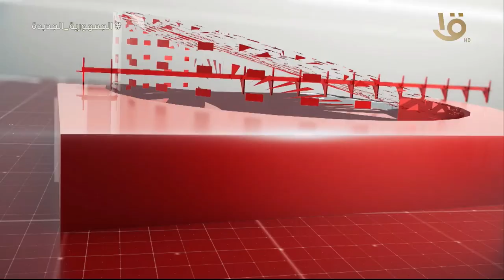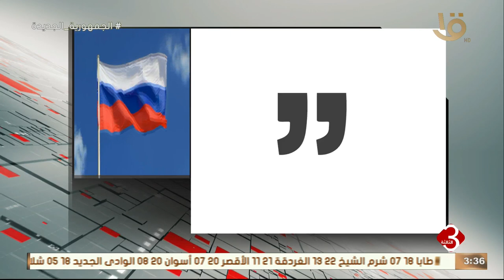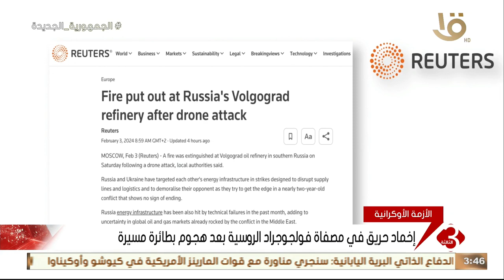نشرة الثالثة | متابعة لاهم الأخبار السياسية والاقتصادية محليا وعالمياً كاملة 3-2-2024